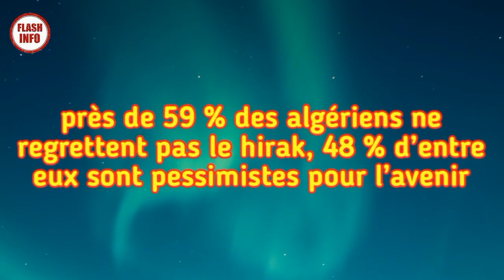près de 59% des algériens ne regrettent pas le hirak, 48% d’entre eux sont pessimistes pour l’avenir